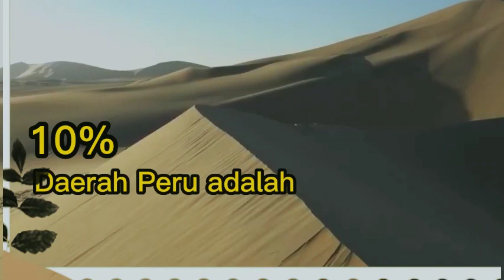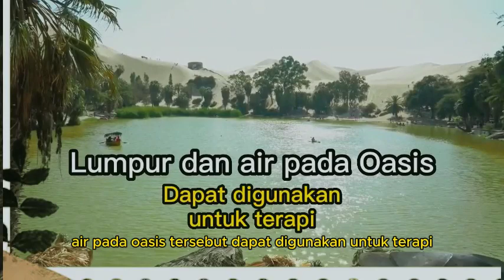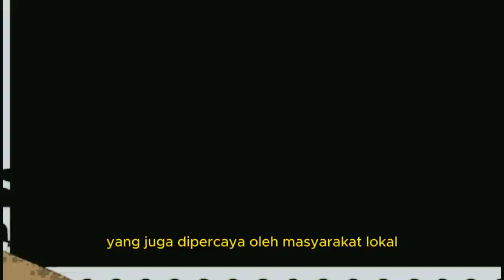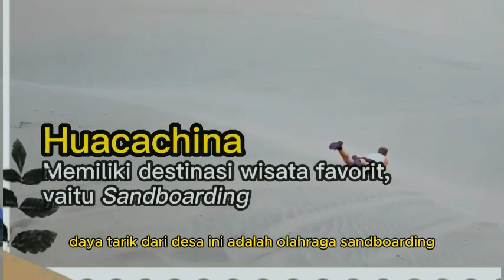BERSELANCAR PASIR DI SURGA TENGAH GURUN PASIR - HUACACHINA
halo teman semua,
jumpa lagi dengan saya di chanel informatif ini..

pada kesempatan kali ini saya akan membagikan video tentang...

Huacachina adalah sebuah oasis yang menakjubkan yang terletak di gurun Atacama, Peru. Terletak sekitar lima kilometer barat daya dari kota Ica, Huacachina adalah sebuah tujuan wisata yang sangat populer, terutama bagi para petualang yang mengunjungi Peru. Keindahan utama dari Huacachina adalah sebuah danau berbentuk hati yang dikelilingi oleh pasir gurun yang tinggi. Oasis ini juga dikelilingi oleh pohon palem yang hijau dan bangunan-bangunan berwarna putih yang memberikan kontras yang dramatis dengan lanskap gurun yang keras. Huacachina adalah tempat yang sempurna untuk bersantai, berjemur di tepi danau, atau menikmati minuman segar di salah satu kafe yang ada di sekitarnya.

Selain keindahan alamnya yang menakjubkan, Huacachina juga terkenal karena menjadi tempat yang ideal untuk bermain sandboarding. Pasir gurun yang tinggi di sekitar oasis menyediakan medan yang sempurna untuk olahraga ini. Pengunjung dapat menyewa papan pasir dan turun dari bukit pasir yang curam dengan cepat. Ini adalah pengalaman yang mendebarkan dan sering menjadi daya tarik utama bagi para petualang yang berkunjung ke Huacachina. Selain itu, ada juga banyak aktivitas lain yang dapat dinikmati di oasis ini, seperti berkendara di sekitar danau dengan mobil pasir, mengamati burung, atau hanya menikmati keindahan alam yang menakjubkan.

semoga video ini bermanfaat, dan disukai teman teman semua...